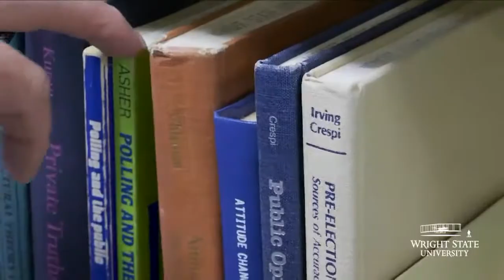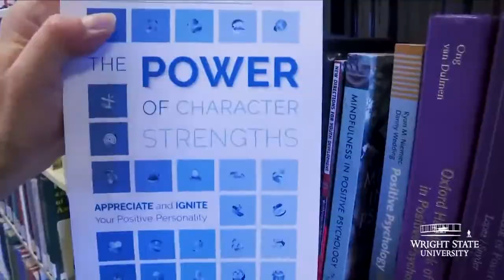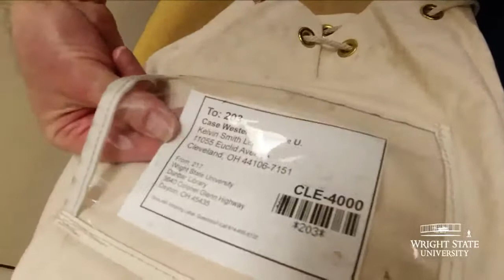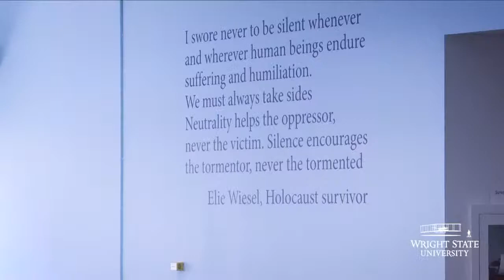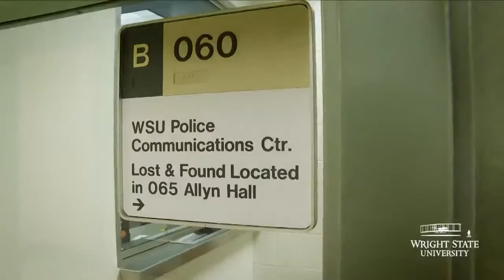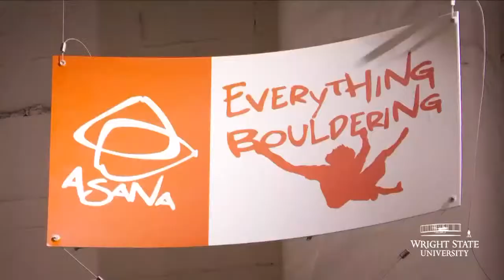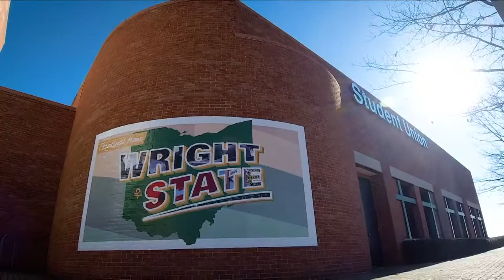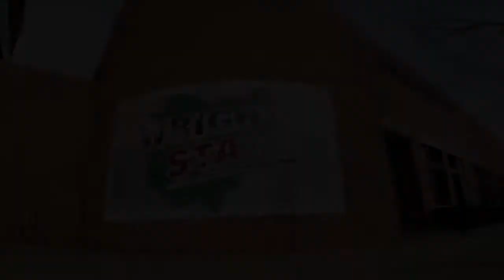Newsroom Highlights from March and April 2021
The Wright State Newsroom recorded history as the women’s basketball and volleyball teams both won first-round games in the NCAA tournament.

Our video cameras were rolling for the re-opening of the Charles and Renate Frydman Educational Resource Center. We also witnessed the return of fitness classes on campus and celebrated as Wright State students collected over $20,000 for Dayton Children’s Hospital.